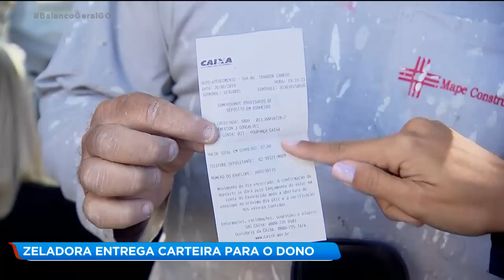ZELADORA ENTREGA CARTEIRA PARA O DONO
Ontem eu mostrei aqui no Balanço Geral a história da zeladora que encontrou uma carteira na rua e queria devolver pro dono. Hoje eles se encontraram e quem vai mostrar pra gente é a repórter Arianne Cândido.